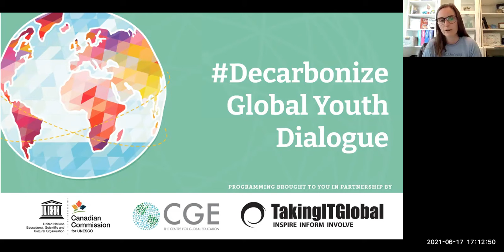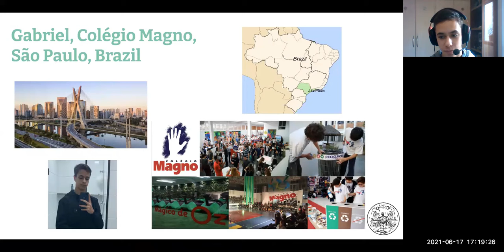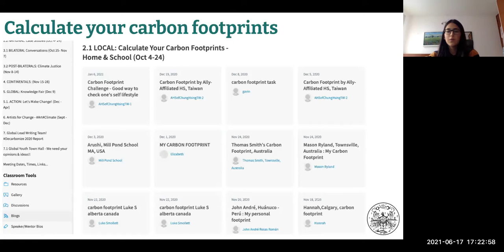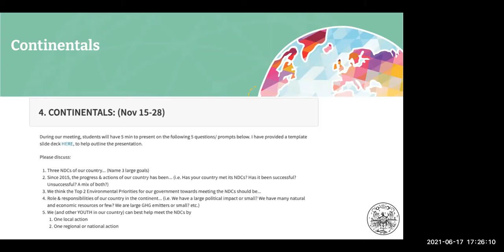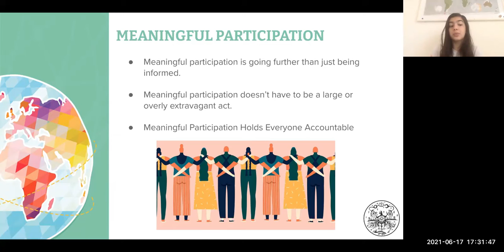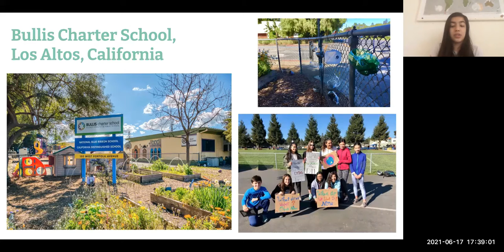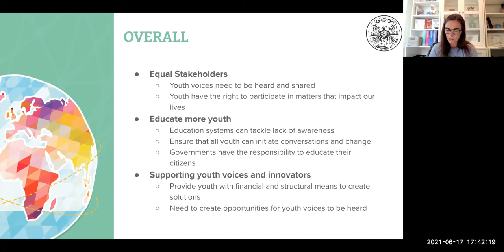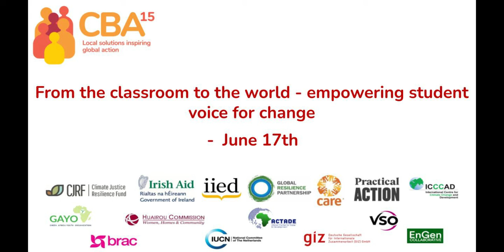CBA15: From the classroom to the world – empowering student voice for change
Decarbonize: Decolonize is a school-based project that brings together thousands of K-12 students (ages 5-18) and educators, from 45 countries across the global North and global South, in eight months of ongoing dialogue on climate resilience, climate mitigation, and climate justice.

Participants learned how to meaningfully engage youth in climate advocacy and action.